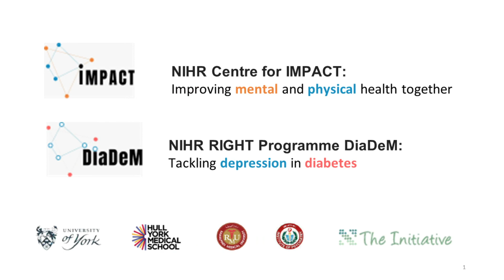the cloud of depression